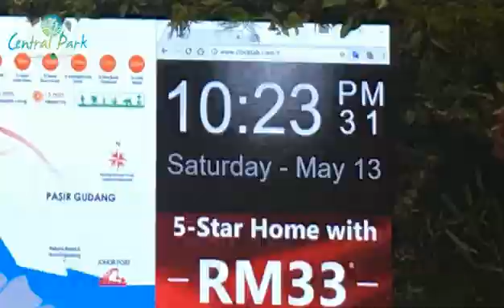Country Garden Central Park: 爱拼才会赢-小花絮~ Puzzle Competition on set~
爱拼才会赢-小花絮~
Puzzle Competition on set~
恭喜首日最快完成拼图的家庭！明天会不会有人挑战成功，比他们更快完成任务呢？让我们拭目以待！明天过来挑战吧！最终成绩明天揭晓！
Congratulation to the fastest family on first day! Is there any challenger can do better then them? Join us tomorrow! Final result will announce tomorrow!